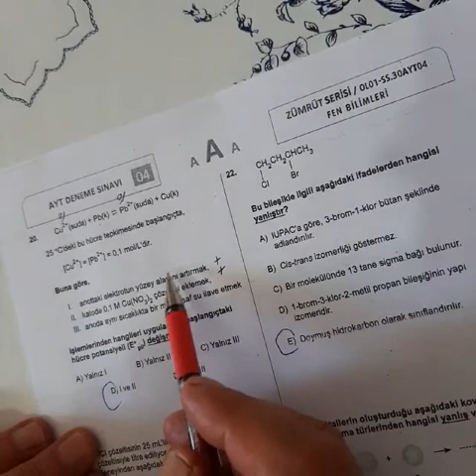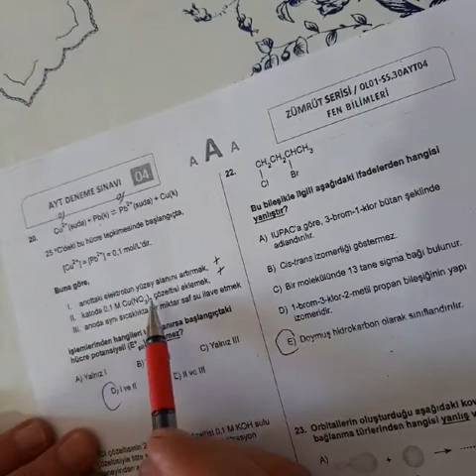12.SINIF ZÜMRÜT AYT KİMYA